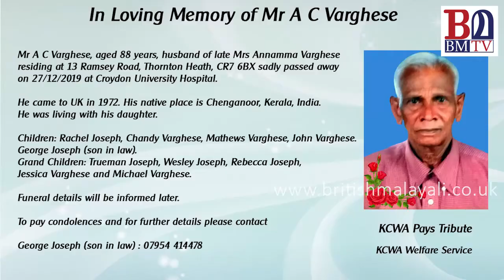ഇന്നലെ യുകെ മലയാളികളെ തേടിയെത്തിയത് മൂന്നു മരണങ്ങള്‍| Murali Krishna, Dr. Jayaraj, AC Varghese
ഇന്നലെ യുകെ മലയാളികളെ തേടിയെത്തിയത് മൂന്നു മരണങ്ങള്‍; ക്രിസ്മസ് ആഘോഷ ലഹരി മായും മുന്നേ ലണ്ടനില്‍ യുവ ടെക്കി മുരളി കൃഷ്ണയുടെ മരണത്തില്‍ ഹൃദയ വേദനയുമായി സഹപ്രവര്‍ത്തകര്‍; ഇപ്‌സ്വിച്ചില്‍ പാവങ്ങളുടെ ദൈവദൂതന്‍ ഡോ. ജയരാജും ക്രോയിഡോണില്‍ എ സി വര്‍ഗീസും ഓര്‍മ്മയായി